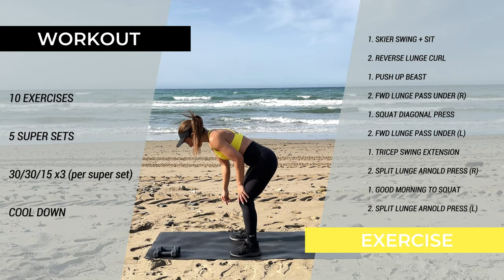20 Minute Cardio Workout High-Intensity HIIT Workout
Gear up for a heart-pounding 20-minute HIIT session that's designed to boost your metabolism and help you burn fat quickly. We'll be diving into supersets with 30 seconds of all-out effort followed by 15 seconds of rest.

From high knees to burpees, each exercise is selected to maximize your calorie burn and improve cardiovascular health. It's time to push your limits and see the transformation unfold.

Your comments and shares help everyone reach their goals. Let's do this!

30/30/15
supersets

⏰Timestamp:

0:00 Skier Swing + Sit
0:59Reverse Lunge Curl
4:14 Push up Beast
7:59 Squat Diagonal Press
11:44 Tricep Swing Extention
13:29 Split Lunge Arnold Press (R)
15:29 Good Morning to Squats
18:30 Split Lunge Arnold Press (L)

This video is about a 20-minute Cardio Workout To Lose Weight Fast: High-Intensity HIIT At Home. But It also covers the following topics:

High-Intensity Interval Training
Cardiovascular HIIT Session
Home HIIT Workout

Video Title: 20-Minute Cardio Workout To Lose Weight Fast: High-Intensity HIIT At Home | 365 Home Workouts

✅  About 365 Home Workouts.

My Mission is to help Men and women Gain muscle, lose fat, and feel great with home workouts that can be done in the comfort of your home. I have used the talent, experience, and motivation I have achieved to help you get stronger, leaner, and fitter right here.

I create videos for you with you in mind so that they are easy to follow but challenging simultaneously. I use weights and body weight. I want you to have fun and feel FiTT.

Hi, I'm Hannah - a certified Personal Trainer/Wellness coach.  I have always been passionate about mental & physical health, especially now in my 40s & it is super important to think about longevity, stimulating collagen, producing well-balanced hormones & sustaining healthy bone density, and creating healthy minds. Then the bonus is the aesthetics & a nice toned, strong body to enjoy :}

Hannah xxx

© 365 Home Workouts